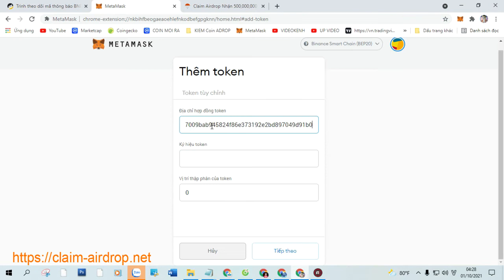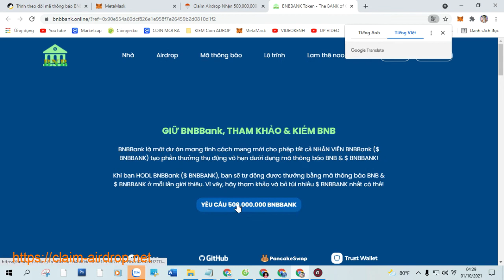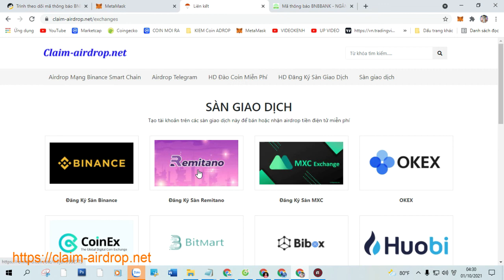Claim Airdrop Nhận 500,000,000 BNBBank Token (BNBBANK), Mạng BSC Ví Trustwallet, MetaMask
+ Bước 1: Sao chép Contract :  0xdb7009bab945824f86e373192e2bd897049d91b0

+ Bước 2: Truy Cập Web Tại Đây Click ( Claim Airdrop ) Nhận Token